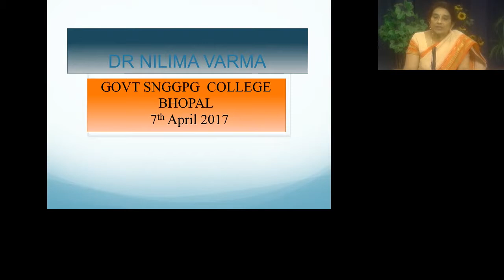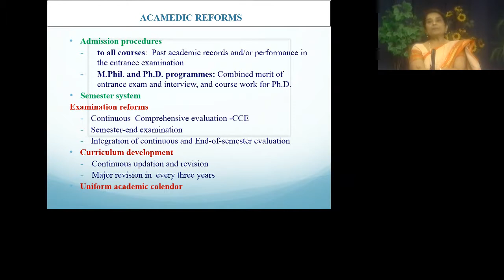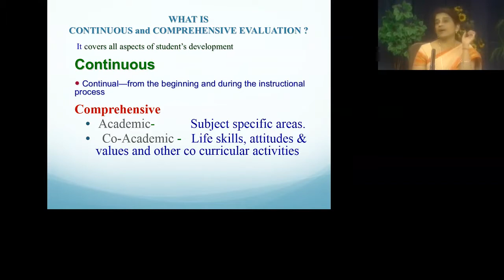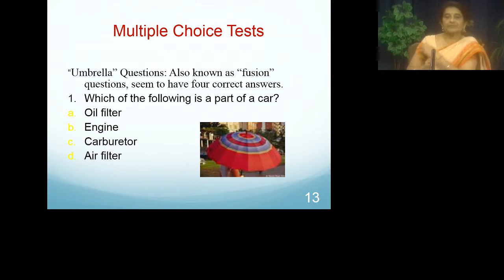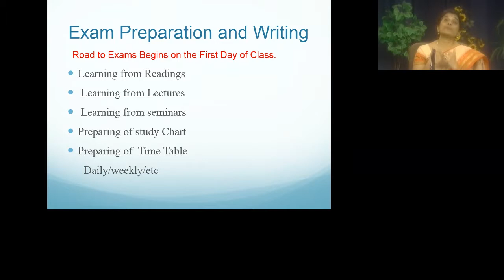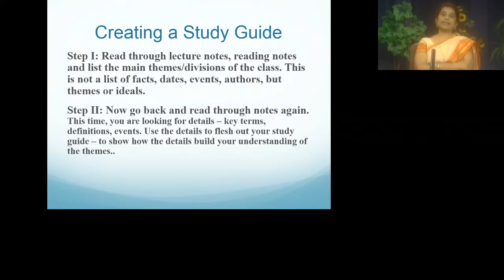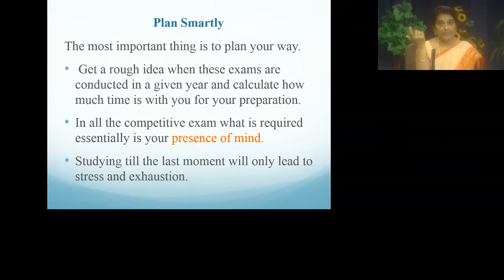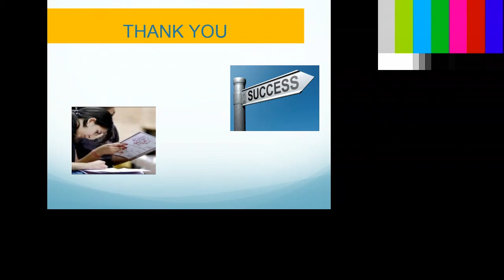DR NILIMA VARMA 2017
करिअर मार्गदर्शन